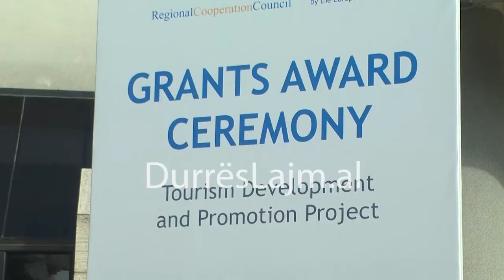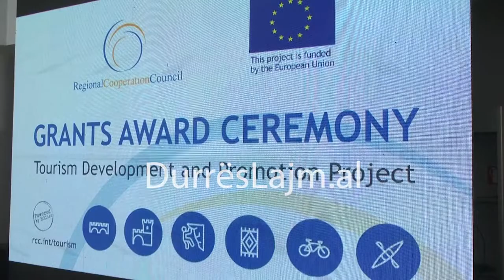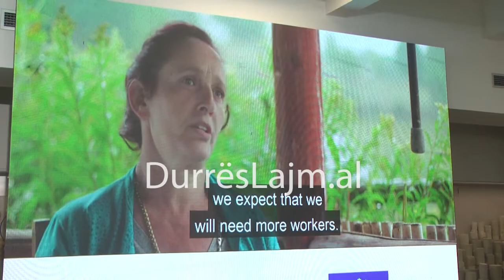CEREMONIA E DOREZIMIT TE GRANTEVE PER SEKTORIN E TURIZMIT